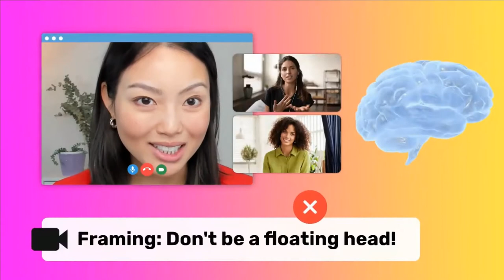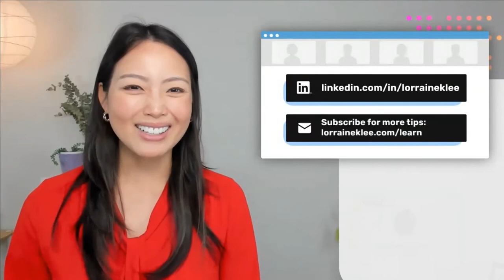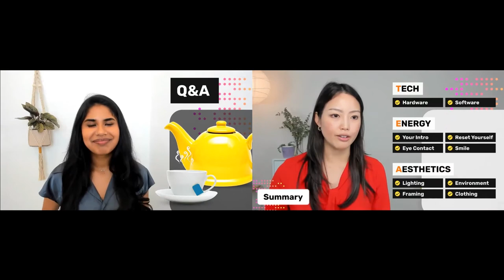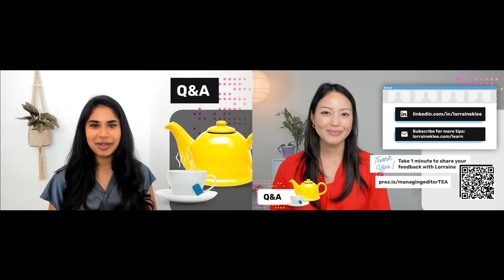Make a Memorable First Impression on Video: The TEA Method with Lorraine Lee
What is the first thing you do when you hop on a video call? Most of us are looking at ourselves, making sure we look presentable and make a great first impression on video.

Now that many of us are remote, the main way we get to connect with our colleagues (some for the first time) is through video. Video has embedded itself in our daily lives and has become our primary mode of communication. But many people still don’t understand how to use it to their advantage.

In this video, watch as Lorraine Lee, head of editorial at Prezi and a virtual keynote speaker, shares the essentials for presenting yourself in the best light, figuratively and literally, using the TEA Method to make a strong impression on colleagues, clients and peers.

Here are the key takeaways:

What is the TEA Method, and how can it help capture attention?
How to appear more professional
Learn how to create the perfect setup

00:03:10 - What is the TEA method?
00:04:13 - “T” for Tech: the hardware and software you need.
00:11:25 - “E” for Energy: your intro, resetting yourself, eye contact and, of course, smile!
00:21:48 - “A” for Aesthetics: your lighting, environment, framing and your clothing